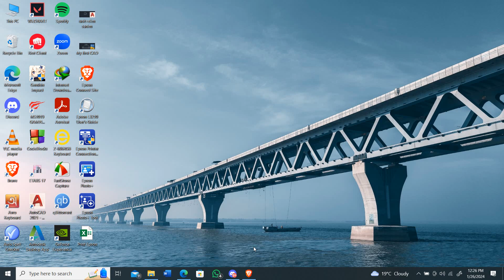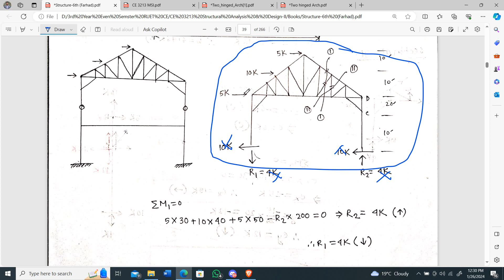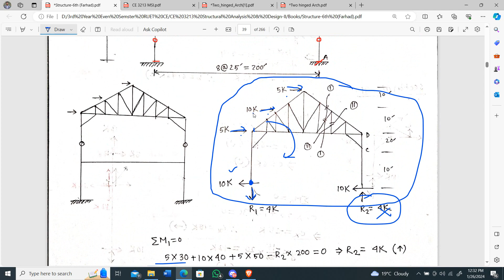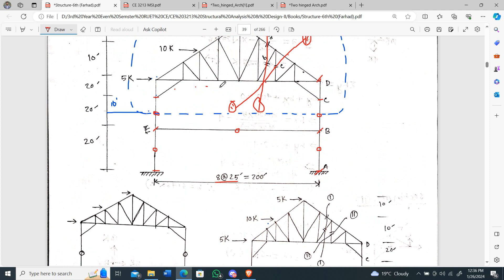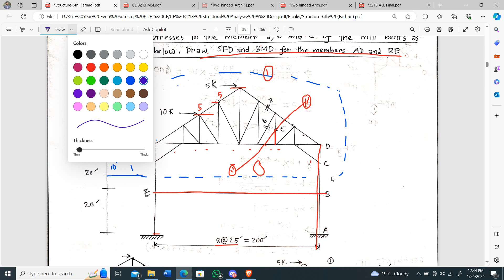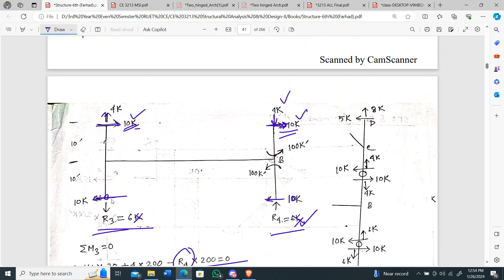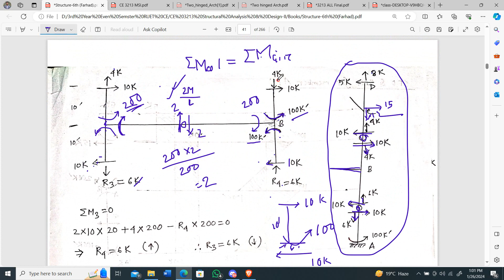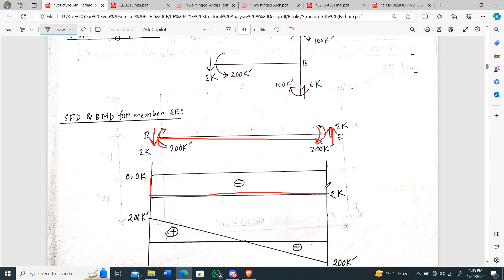Hortal frame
eid er por osohojog andolon